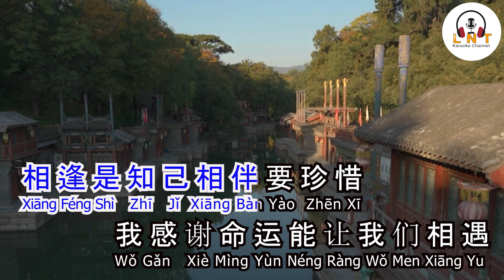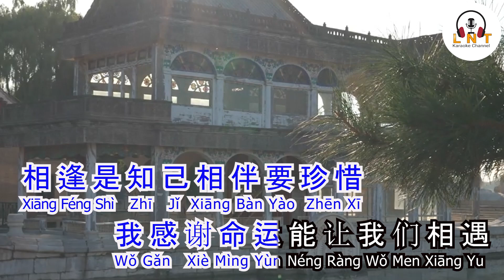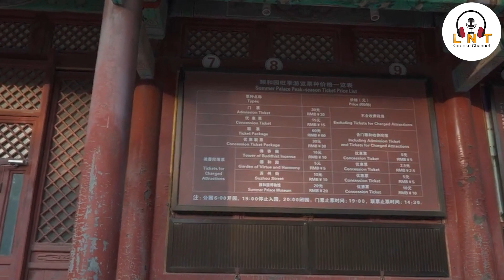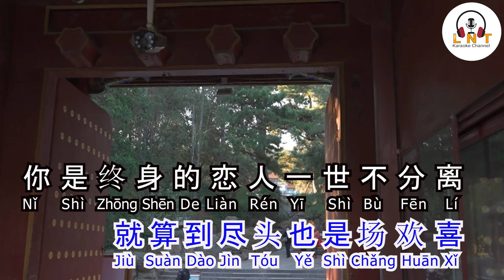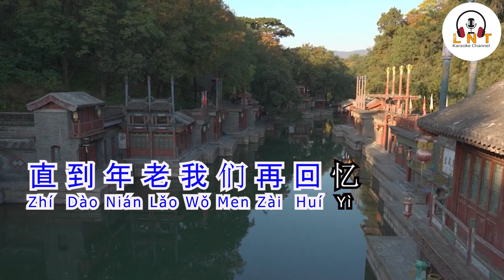KARAOKE 终身恋人 Zhōng Shēn Liàn Rén 张津涤 Zhāng Jīn Dí VOCAL